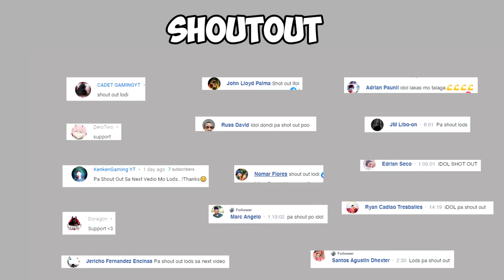NoahFromYoutube WAS RIGHT! ros bugs and glitches 2020 FAIL on last ros update #244 GAME DEAD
Lots of new bugs after the new ros update aug 26 2020. Seems like the ROS developers are not doing a great job in fixing the game and made it a lot worst than before.

There are no indications on how to fix ros bugs and glitches 2020. Weapons don't fire or does not do any damage, the ghillie map's buildings and trees are floating in the sky, cheaters still linger and are not permanently banned, and server lag! In this ros gameplay, you will see it all happening.

As part of the ROS community, I am quite disappointed on how the game has turned out after several seasons of grinding it. I have been a fan since season 1 and this game is getting a lot worse than ever. Either the ros developers don't simply care at all or just having a hard time keeping the game alive. As we have all noticed, all they rolled out during the past seasons are just new skins so they can sell it to the community while the bugs are still there and the lag as well. I am on the verge of giving up on this game and probably will follow the steps of other international ROS players like noahfromyoutube, bobbyplays, iferg, hawksnest, etc. on quitting the game if this becomes intolerable.

Meron new ros update August 26 2020 at ito ay yung pangako ng ROS developers na ibabalik nila ang old map ng Ghillie island. Pero sa kasamaang palad, walang nangyari at tinanggal lang yung ros train. Also, meron new vehicle supply na nagbibigay satin ng new ros ice dragon wingbuddy skin, at pterodactyl drone skin. Also meron din bagong monthly offer na nagbibigay na bagong violin skin set at AWM violin skin sa ROS.

SPECS: (Streaming PC)

Rog strix z370 g

Gpu: 1080ti auros extreme

Ram: 3200hz 32gb trident rgb

Psu: rog thor 850w

Rog noctis nzxt case

4tb of storage sshd with 500gb samsung evo ssd

Monitor: rog swift pg258q

Rog claymore keyboard

Rog keycaps

Rog pugio

Rog wristpad

Rog sheath

F&d speakers f550x

Rog spotlight

Rog headset stand non rgb

Strix fusion 300 and 500

SPECS: (GAMING PC)

Rog maximus xi formula

Gpu: 2080ti strix

32gb 4000hz trident royale

1200w rog thor

Rog helios case

500gb samsung 970 evo nvme

1tb samsung 970 pro nvme

4gb sshd

Rog ryugin 360 aio cooler

Transferred my pg258q as my main monitor. Auros ad27qd connected to streaming pc

Rog eye webcam

Sony a6400 mirrorless as main camera. Sigma 16mm as lens

Rog strix magnus mic

Rog gladius mouse cod edition

Rog flare cod edition

Rog aura terminal with rgb strips

Rog chakram wireless mouse

Rog theta headset

Rog cetra

Rog throne

Rog balteus qi

Rog ax11000 router

2x Elgato keylights

Elgato mini streamdeck

Elgato 4k pro mk.2

Elgato camlink

Elgato mutli arm kit

Elgato greenscreen

Nanoleaf

2x Aukey rgb lamp

Some rgb floodlights

TABLE: STANCE PHILIPPINES EXECUTIVE STANDING DESK

Chair: ROG CHARIOT RGB Gaming chair